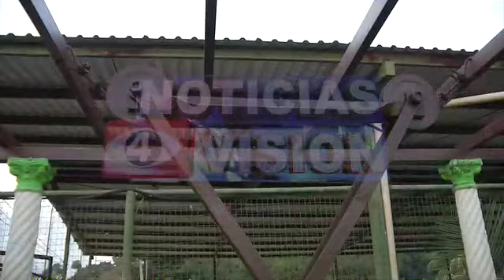Más que un ferri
En Chalatenango puedes encontrar un medio de transporte muy inusual.